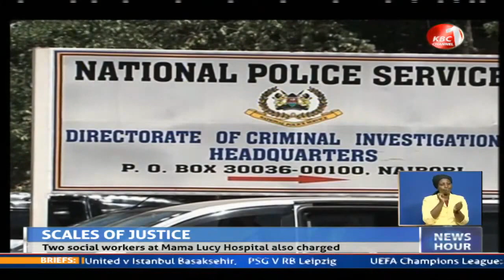Three charged over “baby stealing” racket at Mama Lucy Kibaki hospital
A Nairobi court has ruled that deputy director of medical services at Nairobi Metropolitan Services (NMS) Musa Mohammed alongside Fred Makallah and Selina Awour who are social workers at Mama Lucy Kibaki Hospital be charged with child trafficking offences.
However, senior principal magistrate Benard Ochoi let off the hook four other persons
The four includes hospital CEO Emma Mutio, Juliana Mbete a hospital administrator, Beatrice Njambi in charge of new born unit and Administrative officer Regina Musembi.